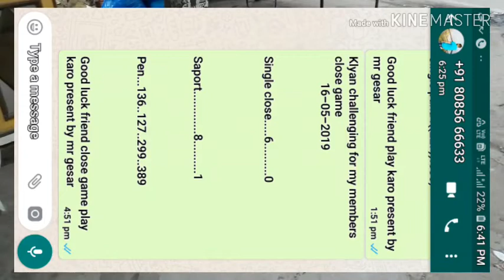Klyan 16-05-2019 maha chelenge single close ((8)) passsss